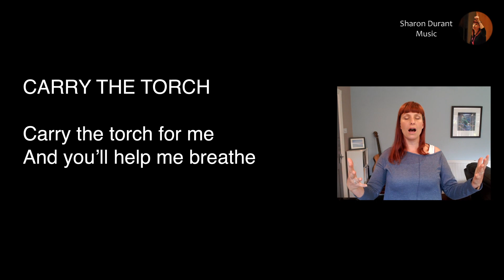Carry the Torch - Learn a Song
lung health song by Victoria Hume